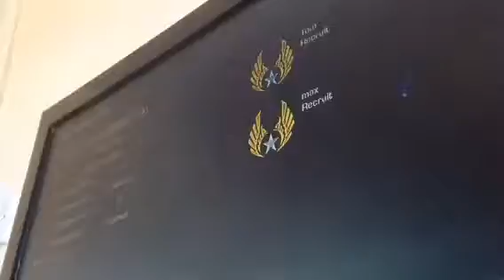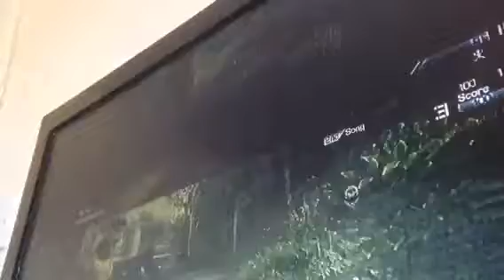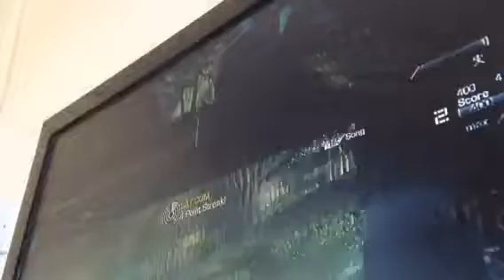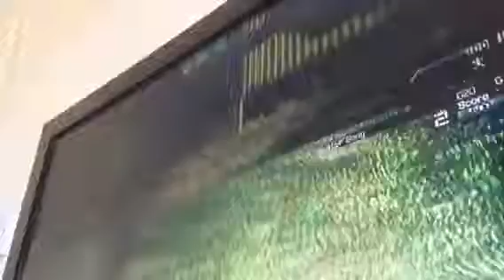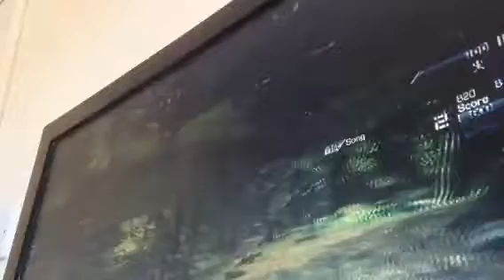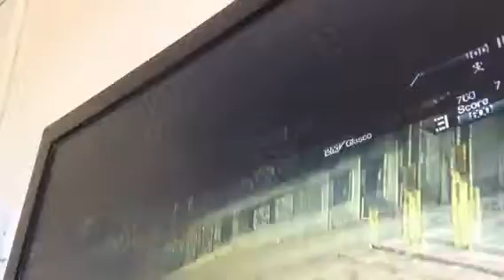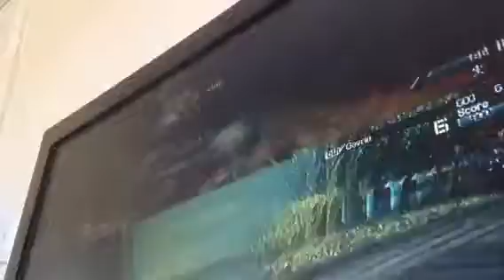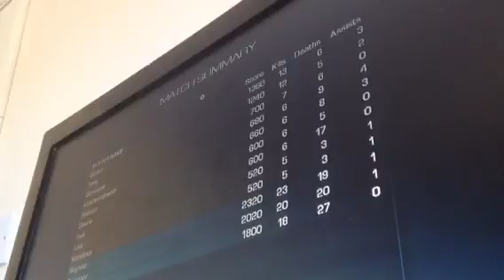How to hack on call of duty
Tom video